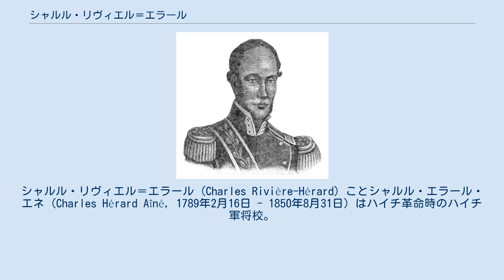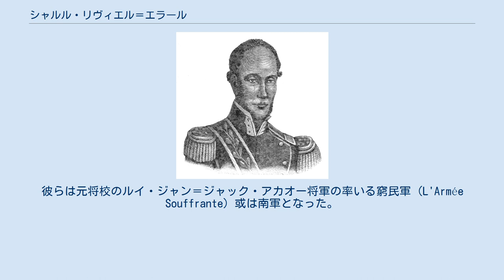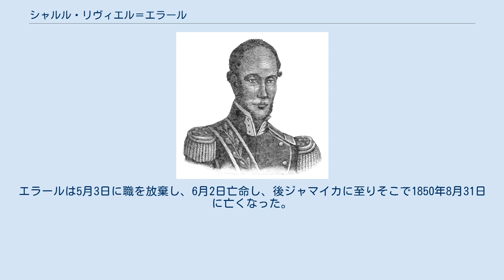シャルル・リヴィエル＝エラール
シャルル・リヴィエル＝エラール (Charles Rivière-Hérard) ことシャルル・エラール・エネ (Charles Hérard Aîné, 1789年2月16日 - 1850年8月31日) はハイチ革命時のハイチ軍将校。
 シャルル・リヴィエル＝エラール 1843年4月4日に大統領就任を宣言、1844年5月3日に追放された。
 シャルル・エラール・エネはポルトープランスで生まれた。
彼の生立ちの詳細はあまり知られていない。
ハイチ革命に際し、黒人軍の大隊指揮官クラスの将校になった。
彼が有名になったのはジャン・ピエール・ボワイエ大統領を追放することになった農民蜂起の指導者となったためである。
その年の12月30日暫定議会はエラールの賛成なく新憲法を制定した。
直ちにエラールは軍の忠誠を元に政府を掌握し自らを大統領と宣言した。
 1844年2月27日スペイン領サントドミンゴであった東部で反乱が起こった。
反乱軍は首都のサントドミンゴを占領しドミニカ共和国として独立を宣言した。
3月10日エラールは再支配を目指し2万5000の兵を率いてドミニカ共和国へ侵攻した。
しかしすぐに敗れて撤退を余儀なくされた。
政治情勢が悪化する中でエラールは3月30日新憲法を廃止し議会を解散した。
1844年3月末には長槍で武装したためピケと呼ばれた小作民と農民から成る反乱軍がレカイの近くに集結した。
彼らは元将校のルイ・ジャン＝ジャック・アカオー将軍の率いる窮民軍 (L'Armée Souffrante) 或は南軍となった。
4月に政府軍を破り、首都を目指しアカンの町で止まった。
アカオー将軍はポルトープランスへ行進したが北部でも政府内の反対派から反乱が起こった。
エラールは5月3日に職を放棄し、6月2日亡命し、後ジャマイカに至りそこで1850年8月31日に亡くなった。